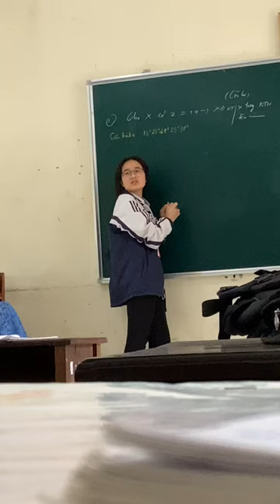D1 và hoá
Chúng tôi (đa phần) ngu tự nhiên nên học khối D
Oái ăm thay chúng tôi k tha hoá thì hoá tha chúng tôi
Sức cùng lực kiệt vì nó
Trong giờ hoá chín tôi xin quay trở lại thời xưa khi ông bà bố mẹ ném phao cứu tẹo, chúng tôi nấu víu quanda, vietjack, loigiaihay, các bạn T12 và anh S để cùng nhau vượt nha nỗi ám ảnh này của học sinh khối D